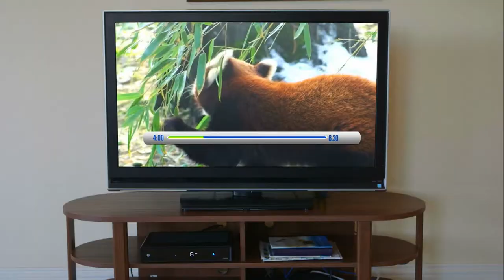REVTV - IRIS Multi-Room DVR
Watch your show on any TV in your house, with IRIS the new HD multi-room DVR from REVTV.

Start watching in one room, and pick up right where you left off in another!